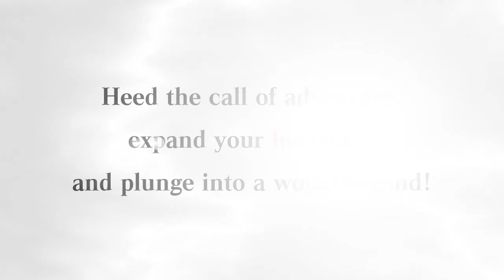Final Fantasy XI -- Seekers of Adoulin Trailer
Square Enix, Inc., the publisher of SQUARE ENIX® interactive entertainment products in the Americas, today announced that FINAL FANTASY® XI: Seekers of Adoulin™ is now available for purchase on the Xbox 360® video game and entertainment system from Microsoft and Windows PC platforms. Online servers will go live later this evening. The latest addition to the decade-strong online game features new areas to explore and develop, along with two new jobs to master and a horde of new beasts and monsters to defeat.

A new adventure awaits players in "Seekers of Adoulin." As the eighth century came to a close, the Royal Family, in partnership with the Eleven Knightly Orders, has agreed to abolish imperial rule—from which arose the Sacred City of Adoulin on the Ulbuka Continent. In the blink of an eye, Adoulin had grown to be a maritime metropolis, with a mercantile prowess rivaling that of Jeuno. It is in this booming city state that the players will find themselves as they work to explore and unlock the secrets hidden in the nearby jungles.

With the new expansion, players can now become geomancers or rune fencers. Geomancers harness the elemental energies of Vana'diel® to aid their comrades and attack enemies alike. Rune fencers are versatile duelists, quick with a blade as well as incantations, and employ the power of arcane runes to sway battles.

The expansion also introduces new gameplay systems, including player-built outposts, new contract work, and the introduction of special "power spots" that are hidden throughout the environment for powerful character enhancements.

FINAL FANTASY XI: Seekers of Adoulin is available for $29.99 for Xbox 360 and for Windows PC platforms. The FINAL FANTASY XI: Ultimate Collection Seekers Edition is available for $39.99, and includes the full compilation of the stand-alone game with all four previously released expansion packs, add-on scenarios, and three battle area add-ons.